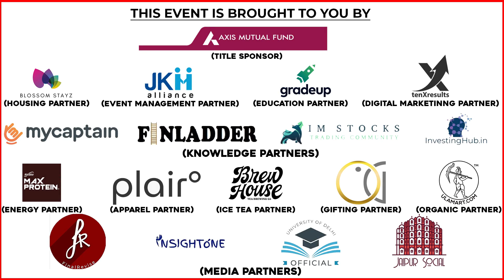From a Middle Class Family to The Most Beloved Actor | Popatlal | Shyam Pathak | TEDxHansrajCollege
In his talk, Mr. Shyam Pathak shares his struggles of becoming a successful actor. Born in a Chawl of Mumbai, he studied for Chartered Accountancy, but before his final exam, he listened to the heart and finally decided to become a great actor.

Finally, he got into The National School of Drama and has not looked back since. After working in 2 small TV shows, he has worked meticulously for the past 13 years in the evergreen show Taarak Mehta Ka Ooltah Chashmah and is living a peaceful life now. A well-known face of every Indian household, famous for playing the character of Popatlal in Taarak Mehta Ka Ooltah Chashmah, Shyam Pathak is one of those who have paved their way to the top after years of struggling. The story of a man who fought against all odds to come out on top and make his childhood dream true, his story will surely leave an impact. This talk was given at a TEDx event using the TED conference format but independently organized by a local community.